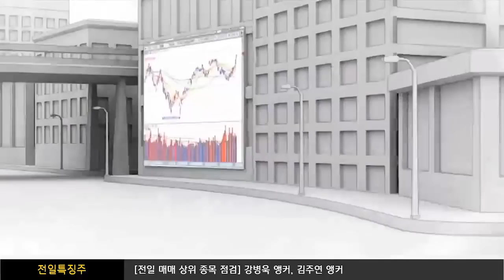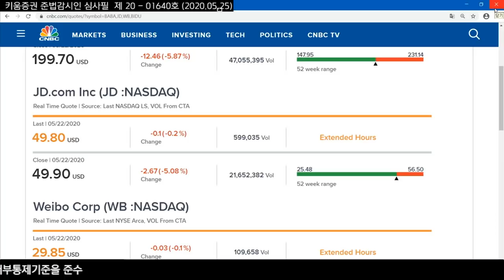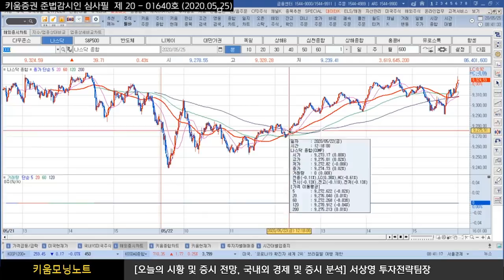미중마찰 확대 vs. 경기회복 기대, 이번주 국내시장은?! / [주식투자, 시장분석] 서상영의 모닝노트(20.05.25)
코로나19 진정 이후 점진적인 경재 재개와 회복 기대감이 유지될 것으로
예상하나 미중간 갈등 고조로 변동성이 확대될 것
올해 대선을 앞둔 트럼프 대통령은
코로나19로 확대된 미국인들의 반중국 센티먼트를 의식하고
지속적으로 중국에 대한 강경한 발언들을 하고 있는데 계속적인 돌발 발언은
국내 증시 투자심리를 위축시킬 것으로 예상​
지수가 추가적으로 상승하기 위해서는 좀 더 유의미한
경제 회복 신호가 필요하다고 판단되며 이런 가운데 이번주는
한국은행의 금리인하 여부, 한국의 산업생산, 미국의 배이지북과 소비자 신뢰지수 등의
경제이슈가 영향을 줄 듯
여기에 KOSPI는 1,930~2,000pt 사이, KOSDAQ은 680~720pt 사이에서 등락 예상​
​강병욱 앵커, 김주연 앵커, 서상영 키움증권 투자전략팀장
​「좋아요」와 「구독」 잊지 말고 눌러주세요​